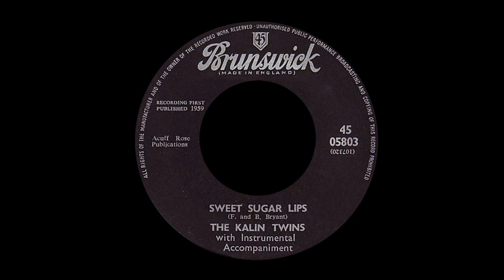The Kalin Twins - Sweet Sugar Lips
_STEREO_ Sweet little ditty from The Kalin Twins with "Sweet Sugar Lips". Very much a 1959 (and Everly Brothers) sound with those tremolo guitar strokes (and written by F. and B. Bryant).

I am very grateful to Shaun McKenna for use of the video clip, and to 45cat.com.